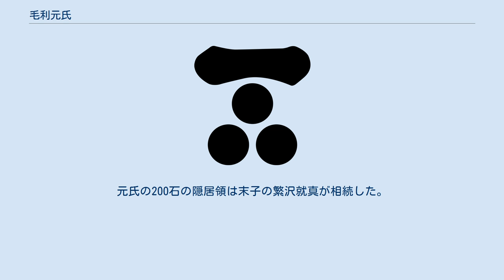毛利元氏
吉川氏_(元春流)
毛利 元氏（もうり もとうじ）/ 繁沢 元氏（はんざわ もとうじ）は、戦国時代から江戸時代前期にかけての武将。
毛利氏の家臣。
 弘治2年（1556年）、吉川元春の次男として生まれる。
永禄11年（1568年）1月21日に毛利輝元の加冠により元服し、毛利元就より「元」の字の一字書出を受け、元棟と名乗った。
 永禄9年（1566年）11月21日に周防国の仁保隆在が男子のいないままに死去していたため、元亀2年（1571年）に仁保隆在の娘と婚姻し、婿養子として仁保氏の1700貫の所領と家督を相続した。
これにより、これ以前に与えられていた300貫と合わせて2000貫を領した。
しかし、元棟（以下、元氏と表記）は未だ若年であったために、後見役・毛利氏向名代として吉川氏一族の江田智次（宮内大輔）が付けられた。
 永禄12年（1569年）に尼子勝久や山中幸盛ら尼子氏再興軍が出雲国へ侵攻したため、父・元春や兄・元長らと共に元氏も出雲国へ出陣した。
永禄13年/元亀元年（1570年）には父や兄と共に、尼子勝久や大内輝弘と手を組んで毛利氏の後方を撹乱していた三隅国定を討ち取っている。
その後、恩賞として三隅氏の旧領3000貫を得た。
天正3年（1575年）12月23日には安芸国上下庄北の北就勝の旧領100貫の地、天正5年（1577年）2月14日には出雲国の秋上氏の旧領を与えられる。
また、後に山陰地方の肥中港（現在の山口県下関市豊北町神田肥中）や瀬戸崎港（現在の山口県長門市仙崎）を押さえて、山陰の海運を担うこととなった。
 出雲国への出陣以降も中国地方各地を転戦し、天正6年（1578年）の播磨国上月城の戦いや、天正9年（1581年）の因幡国鳥取城での戦い等に参加した。
父や兄と共に救援として参陣した鳥取城の戦いでは、外曲輪への一番乗りを果たしている。
天正10年（1582年）5月13日、吉見広頼と起請文を交わし、今後の昵懇を誓った。
 豊臣秀吉による九州平定に元氏も従軍したが、天正14年（1586年）11月15日に父・元春、天正15年（1587年）6月5日に兄・元長が従軍中に相次いで病死すると、弟の経言（後の広家）が吉川氏を相続し、元氏は輝元の意向によって同年8月に仁保氏の名跡を神田元忠に譲り、苗字と名を改めて繁沢元氏と名乗った。
吉川氏の後継が元氏でなかったのは元氏が病がちであったためとされ、後の文禄・慶長の役も病により出陣できず、広家に家臣を遣わしている。
また、広家が家督相続した後しばらくは元氏と広家は不仲であったようで、天正19年（1591年）6月13日に小早川隆景が広家へ宛てた書状では、元氏と融和することを勧めている。
 天正15年9月6日には石見国の福屋隆兼旧領である3000貫の地を与えられて石見国浜田城を築き在城し、天正19年（1591年）には九州平定の手当として長門国豊浦郡殿井龍山城を預けられた。
これによって元氏の所領は5100貫の地に秋上氏旧領を加えたものとなり、文禄5年（1596年）3月23日の分限帳では、元氏の本領が10371石6斗5升9合、一所衆の杉元良領1133石3斗2升8合、朝倉元息領824石1斗8升7合、河屋氏領22石7斗3升1合で合計12351石9斗5合が元氏の所領となっている。
さらに慶長2年（1597年）に広家から安芸国内の2000石を元氏一代限りで分与されたが、当初元氏は2000石のうちの500から600石が課役無しであることを望んで受け取りを渋り、隆景から毛利氏の分国内にも課役の無い者はいないので広家が朝鮮に出兵する前に速やかに受け取るようにと説得を受けている。
 慶長5年（1600年）の関ヶ原の戦いで西軍が敗れ、毛利氏が長門国と周防国の2か国に減封されると元氏も周防国へと移り、同年11月2日に玖珂郡内に3166石を与えられた。
 慶長18年（1613年）、嫡男の元景が名字を毛利に復することを許され、周防高森から転封、現在の豊北町阿川・滝部地区周辺を治める。
子孫は長州藩一門家老の阿川毛利家として存続した。
なお、元氏は以後も「繁沢」の苗字で通したようで、慶長20年（1615年）4月14日の、毛利元就の遺訓に従い毛利家へ別心を抱かない旨を誓った連署起請文では「繁澤左近入道立節」と署名している。
 慶長19年（1614年）の大坂冬の陣では、嫡男・元景を大坂へ出陣する毛利秀就に従軍させ、元氏は留守居として萩城へ詰めた。
同じく大坂...